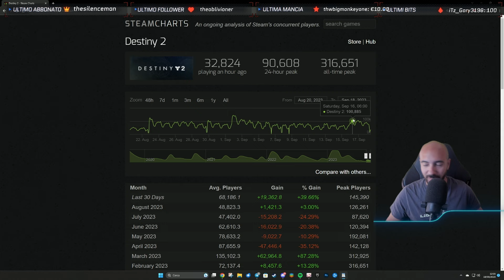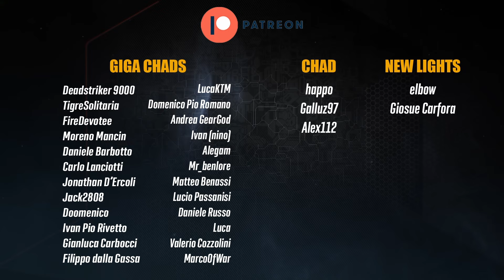Destiny non è mai stato così DIVERTENTE?! | Glitch Talk (Destiny 2)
Ciao amici, i miei due centesimi sul glitch per chiarire un paio di punti.